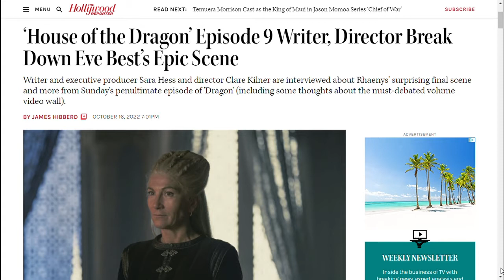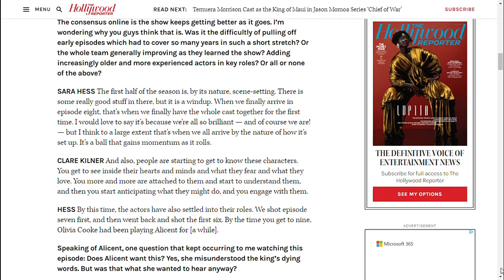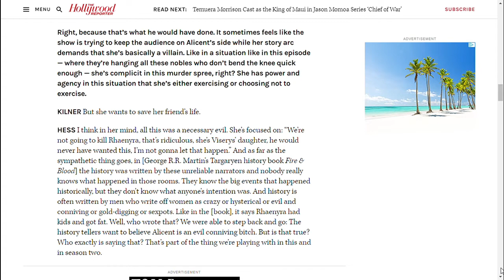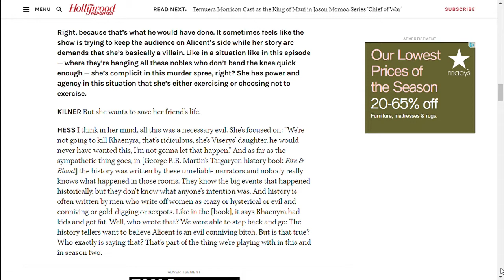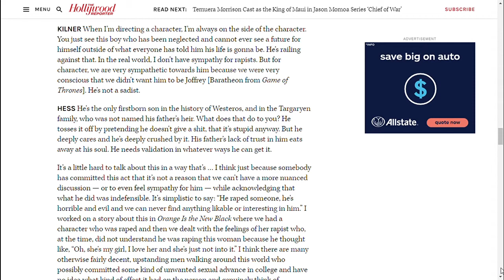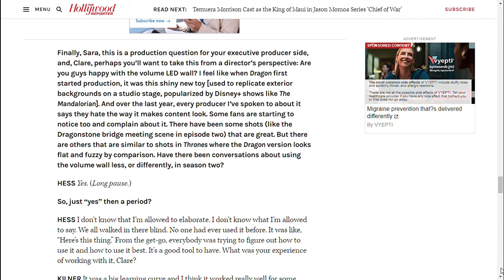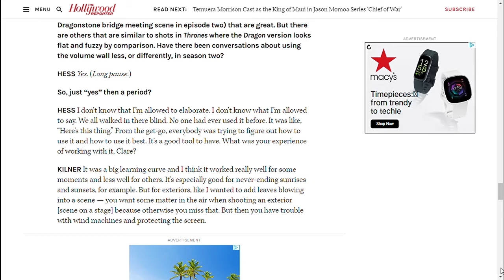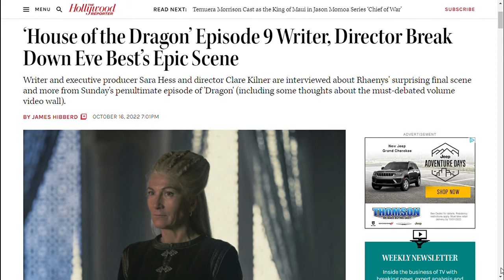House of the Dragon E9-The Hollywood Reporter Interview w/Episode 9 Writer & Director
James Hibberd of The Hollywood Reporter sat down with Sara Hess and Claire Kilner to discuss what they showed us in their Episode 9 of House of the Dragon.  Their explanation of what went on during the penultimate episode of Season 1 of the Game of Thrones prequel is both enlightening and disturbing.  My take on what they said to Hibberd.

Had to reload this one for some reason.  Parts of the video was nothing but black screen.